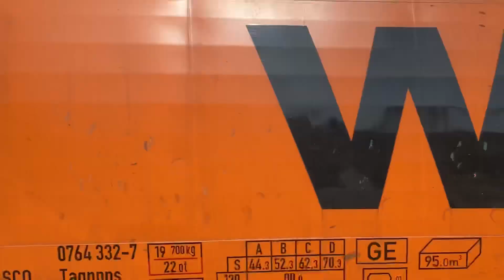TREINEN COMPILATIE #40 s5 | Treinen in Bad-Bentheim en Schiphol!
Meer content? Sluit je aan bij mijn Facebook groep! (EN) more content? Join my facebook group! (Group is in Dutch)

Foto’s en Video’s zijn door MIJ gemaakt. Als u een van deze video’s of foto’s gebruikt zonder mijn toestemming dan rapporteer ik het aan de juiste instanties. Na meerdere kopierecht-schendingen doe ik mogelijk aangifte

SO naar Roxanne wolf 💚💜❤️🖤

RIP 3 STEPS AHEAD 31/1/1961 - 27/8/2003

Gemaakt met Inshot Video Editor (EN) Made with Inshot Video Editor